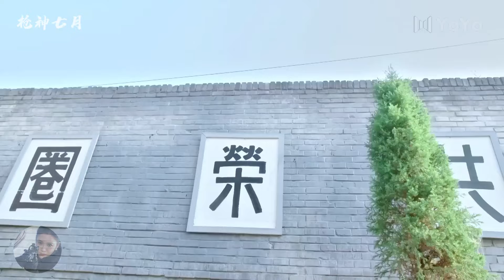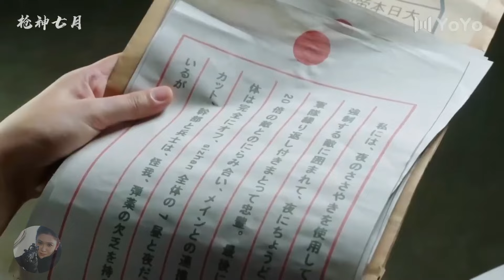【功夫電影】女人竟是絕世特工，深入敵營殲滅數十萬日軍丨抗日 / 功夫 / 武打 / 动作片 / Kungfu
娼妓竟是絕世特工，深入敵營殲滅數十萬日軍丨抗日 / 功夫 / 武打 / 动作片 / Kungfu

欢迎来到【枪神七月】！